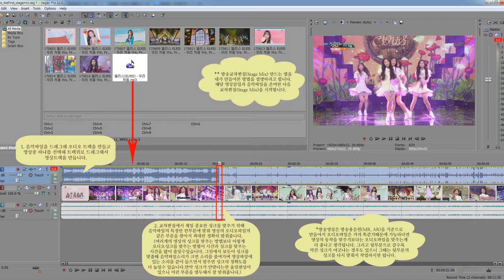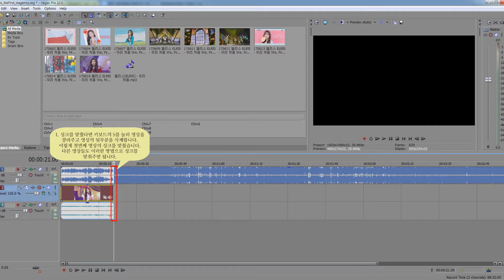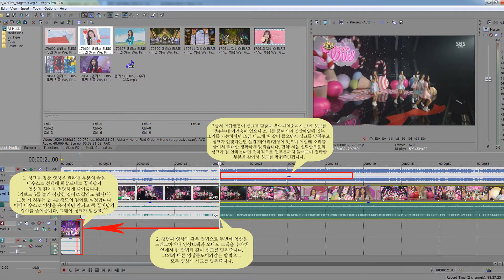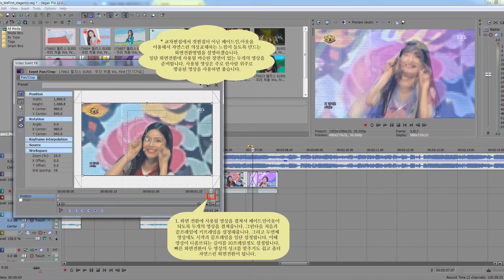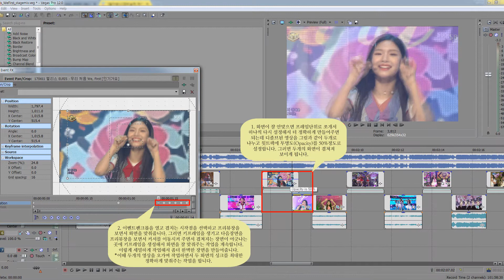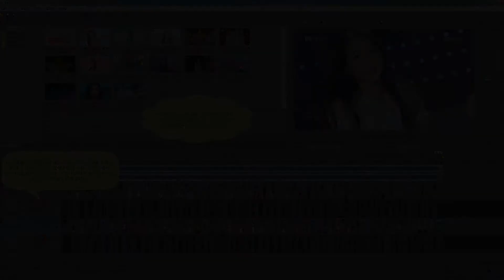교차편집 방법배우기 (기초강좌)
방송 교차편집 베가스 기초강좌